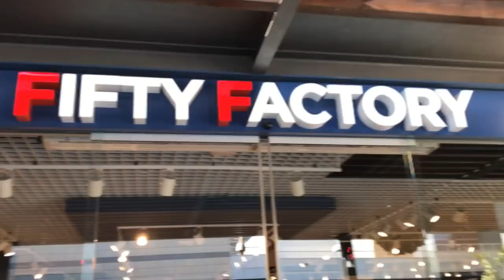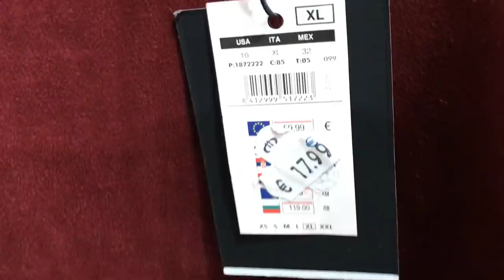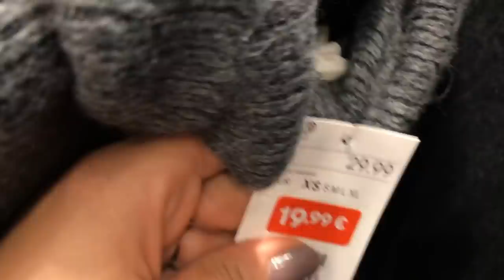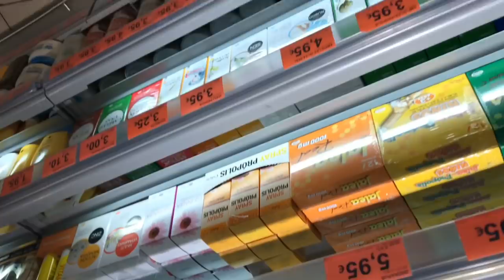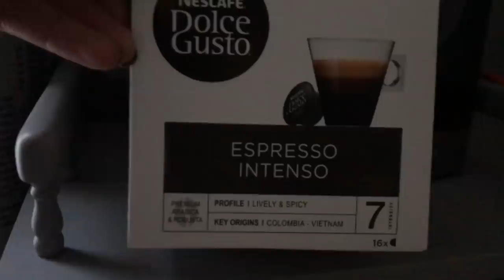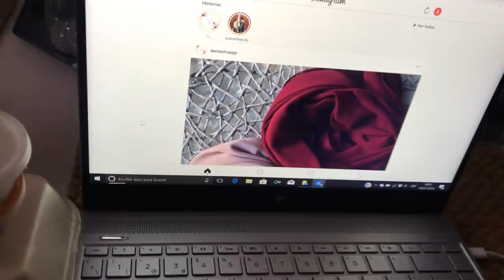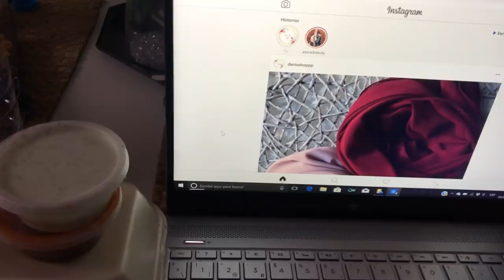ديتكوم معيا لتخفيضات وريتكم هميزات واعرين و دوزنا نهار زوين أنا و Ana...|Dania’s Mom Vlogs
MUSICA

INFORMACION TECNICA
camara luz
 PUEDE INTERESARTE